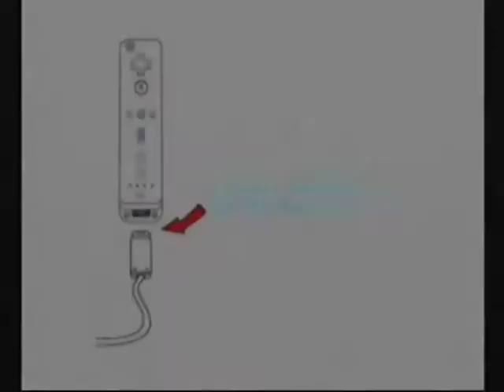"Call of Duty + After Burner?" (Heatseeker APRIL FOOLS)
Hope the people who saw this on April 1, 2015 enjoyed my attempt at an April Fool's Day Joke!